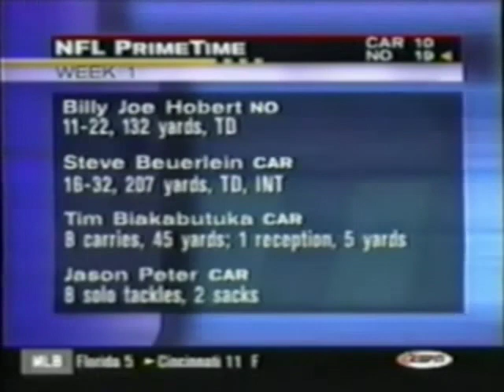Panthers vs Saints 1999 Week 1